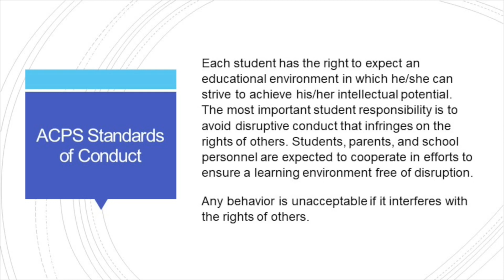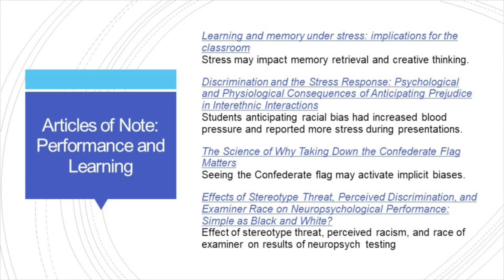Announcements March 8, 2019